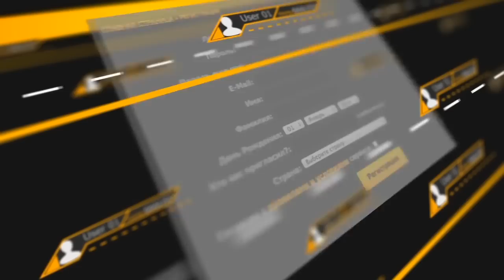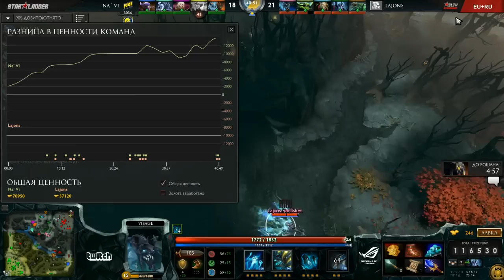NaVi vs Lajons, SLTV Europe Season 11, Day 14